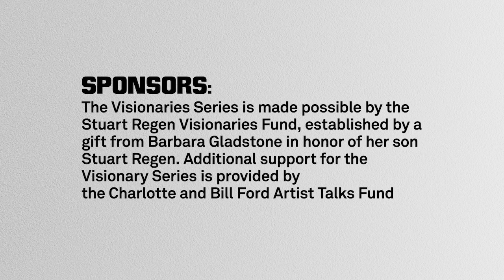Hilton Als | 2015 New Museum Visionaries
Hilton Als, author and critic, was featured as a Visionary speaker in 2015. The Stuart Regen Visionaries Series at the New Museum, supported by the Stuart Regen Visionaries Fund, honors forward-thinking leaders in the fields of art, architecture, design, film, and related disciplines of contemporary culture. The annual series spotlights innovators who shape intellectual life and define the future of culture.